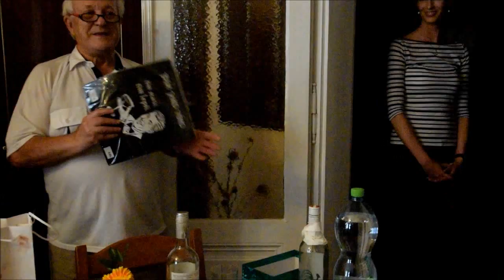70 František Kopáček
Oslava narozenin